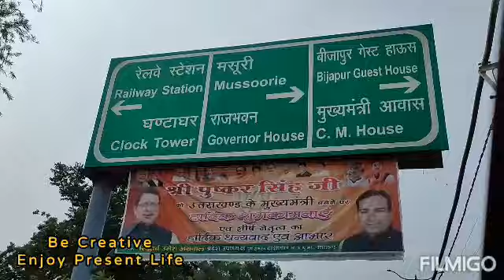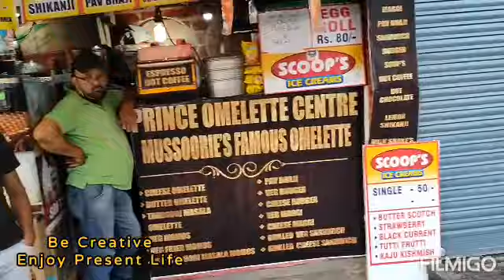Mussoorie_Dehradun_Gunhill_vlog_Be_Creative_Enjoy_Present_Life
be Creative enjoy Present Life